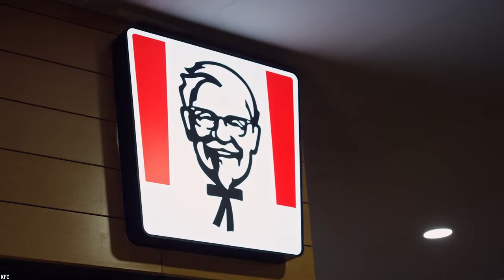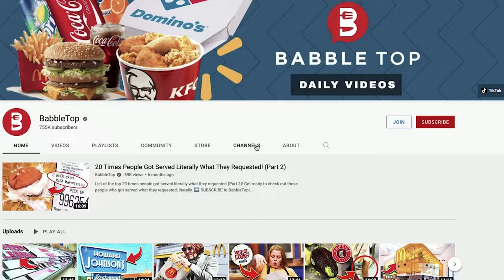10 Times When Eating Contests Went Horribly Wrong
These are the top 10 times when eating contests went horribly wrong? Competitive eating, or speed eating, is an activity in which participants compete against each other to eat large quantities of food, usually in a short time period.

Everyone knows the saying, it's all fun and games until someone loses an eye – Well, in this case, it's all fun and games until someone chokes - or even worse, dies. Here are 10 times when eating contests went wrong. If you enjoyed this video. Comment

TIMESTAMPS:
0:00 10 Times When Eating Contests Go Wrong
0:14 Hot Dog Eating Contest Gone Wrong
1:17 Training Hurts
2:23 Watch out for that corn on the cob
3:29 Ghost Pepper challenge
4:45 That’s not hot enough?
6:24 Injuries are a part of the game
7:27 Noodle Bowl Challenge
8:23 Dangerous Chicken Eating Contest
9:09 Speed and Pancakes Don’t Mix
9:56 Marshmallow Tragedy